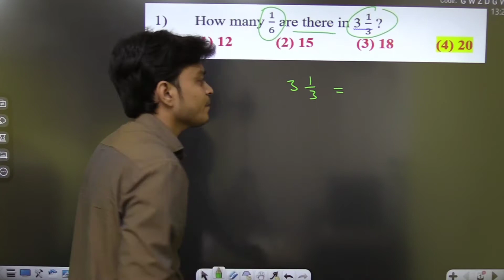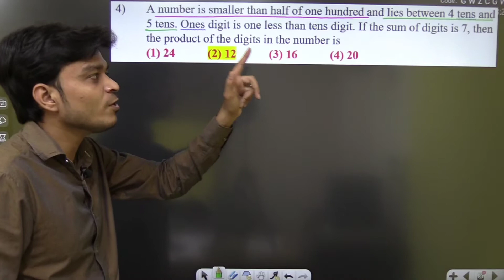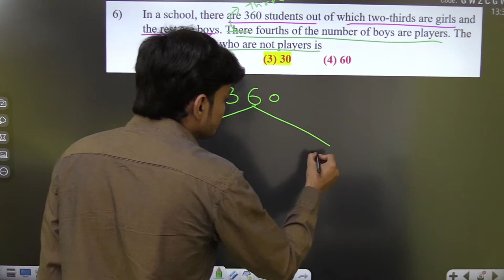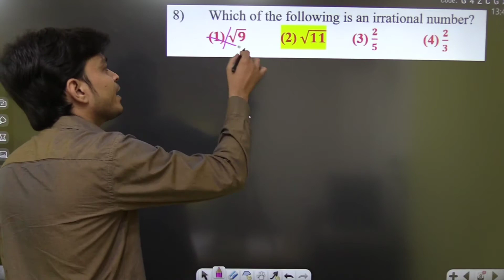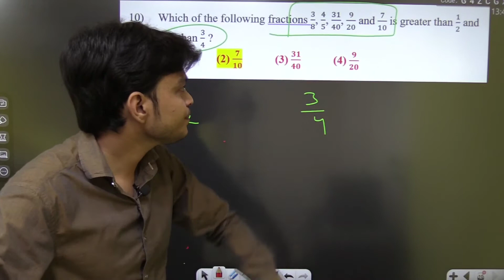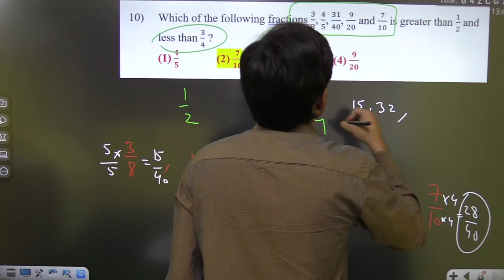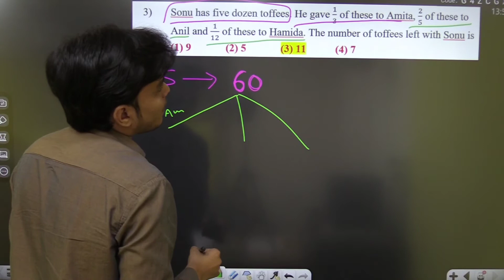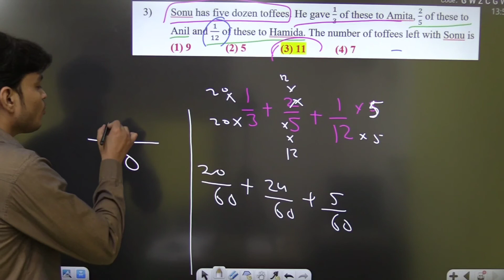CTET MATHS PREVIOUS YEAR QUESTIONS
join our telegram channel for previous years paper pdf

CTET Syllabus 2022  CTET Maths Questions December 2022  CTET 2022 Exam Pattern & Exam Date  CTET 2022 Notification ctet syllabus 2022 in hindi ctet cdp syllabus 2022  ctet cdp important topics CTET 2022 Exam date  CTET News today CTET New Syllabus 2022 CTET Preparation 2022